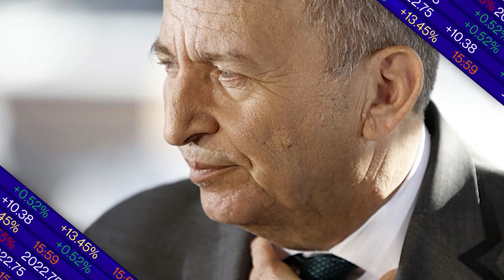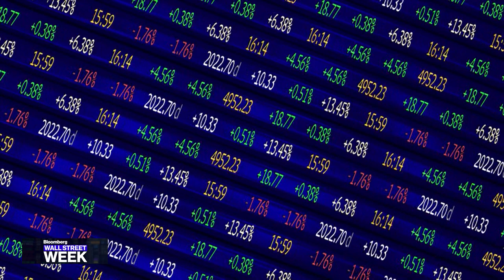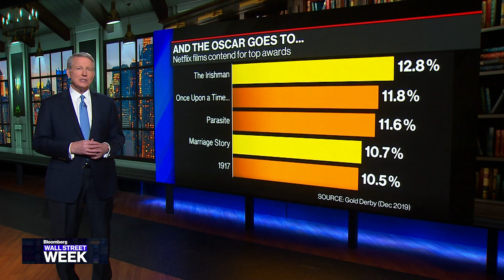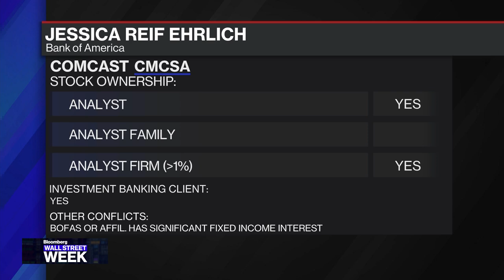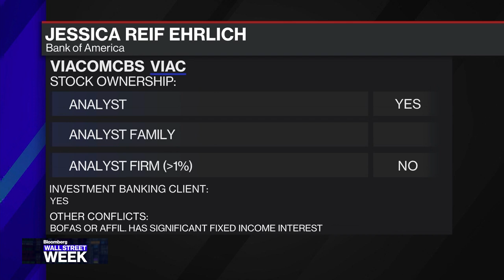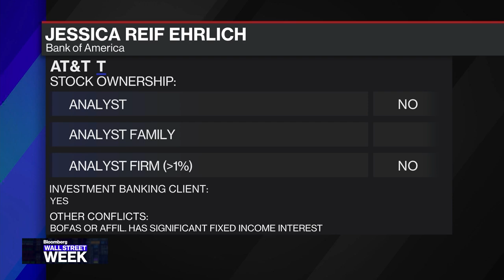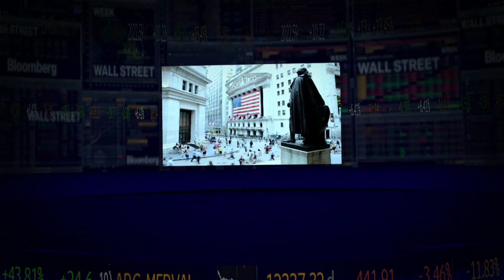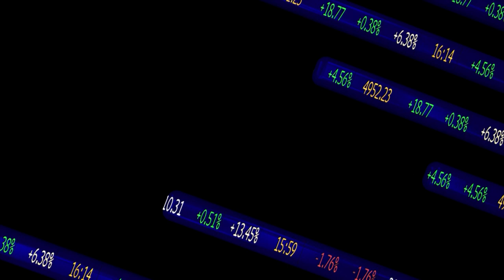Wall Street Week - Full Show (01/24/20)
Jan.24 -- One of the most iconic brands in financial television returns for today's issues and today's world. Lawrence H. Summers, Former U.S. Treasury Secretary, Roger Ferguson, TIAA CEO, Jessica Reif Ehrlich, BofA Media Analyst and Sophia Mendelsohn, JetBlue Head of Sustainability join host David Westin for a new look at the financial and economic stories that shape our world in "Bloomberg Wall Street Week."